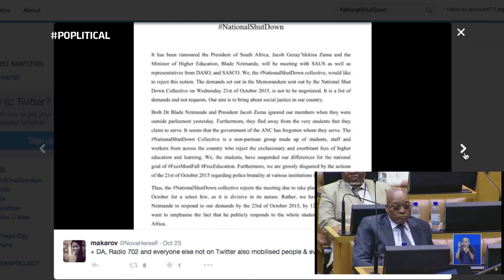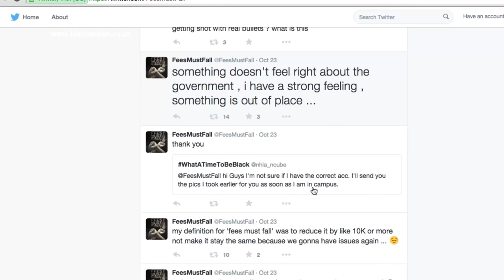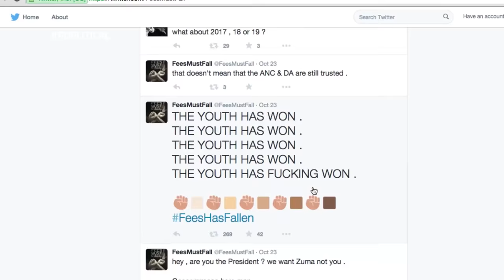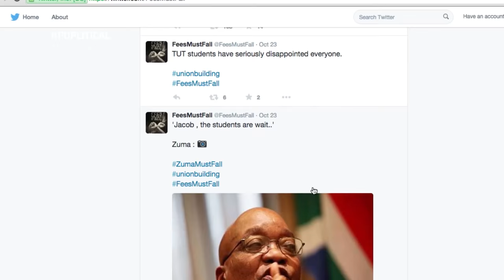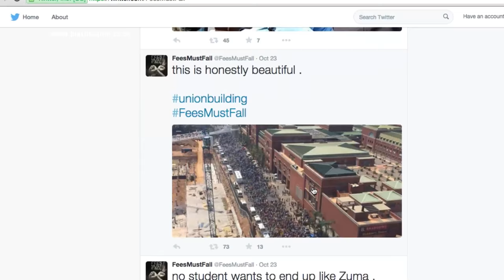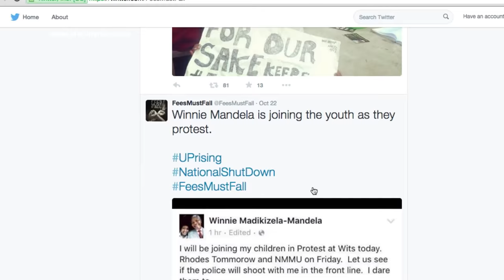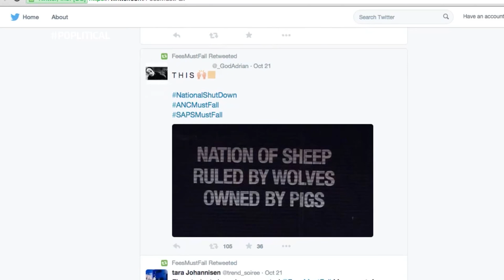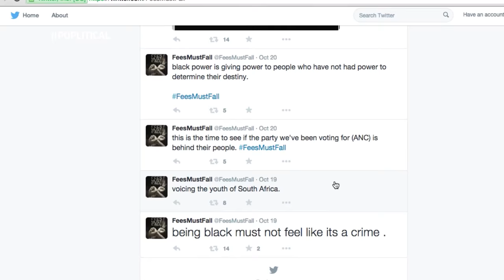blacknationtv presents: FEESWILLFALL Short Film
An unprecedented movement of student activism has been sweeping South African university campuses and cities, culminating in a march on the historic Union Buildings on Friday 23 October, the seat of the South African government. Not since the Soweto Uprising of 1976 have this many youth arisen to demand the right to quality and accessible education - (CNN).

At Blacknation Television we tell our own stories. Watch this short film by Blacknation TV, one of South Africa's fastest growing YouTube channels.